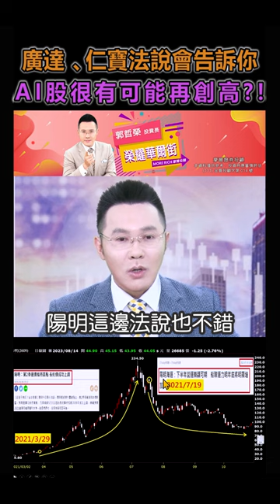郭哲榮分析師【廣達 、仁寶法說會告訴你 AI股很有可能再創高?!】2023.08.15#shorts